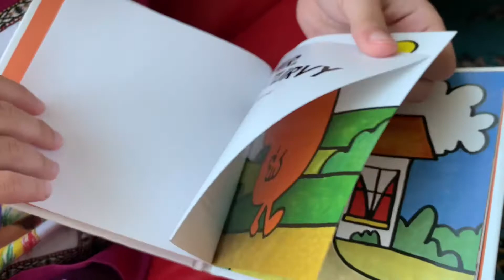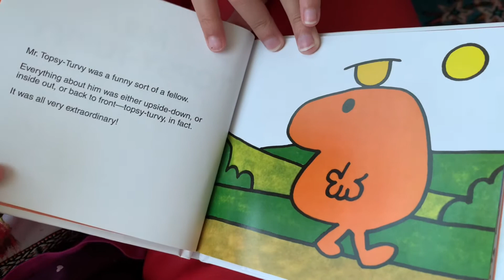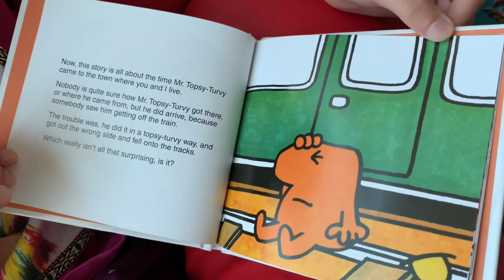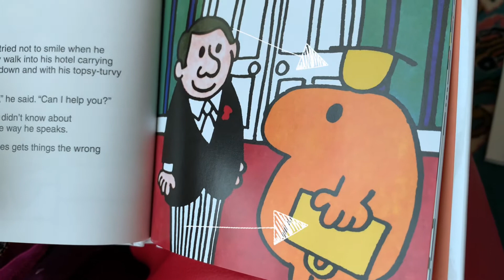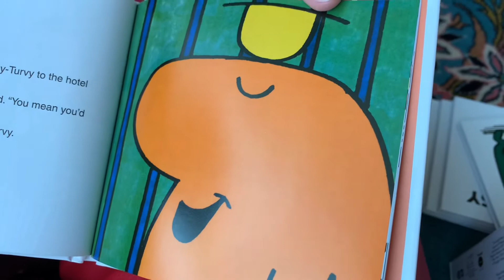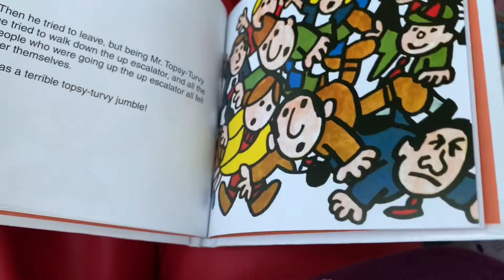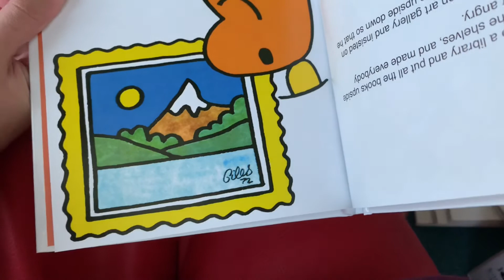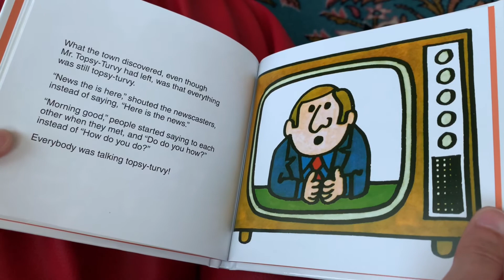Mr Topsy-turvy | Mr Men collection